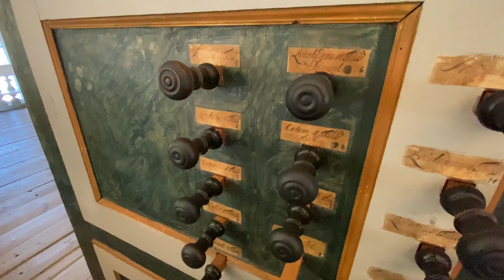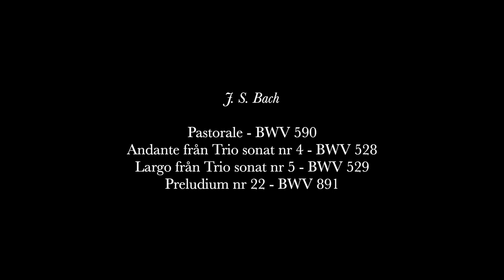Organ by Johan Niclas Cahman (1728) - Leufstabruk - BWV 590, 528, 529, 891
ORGAN BY
Johan Niclas Cahman
Built in 1728 for Leufstabruk

J. S. Bach
Pastorale - BWV 590
Andante from Trio sonata No. 4 - BWV 528
Largo from Trio sonata No. 5 - BWV 529
Prelude No. 22 - BWV 891

Jon Liinason